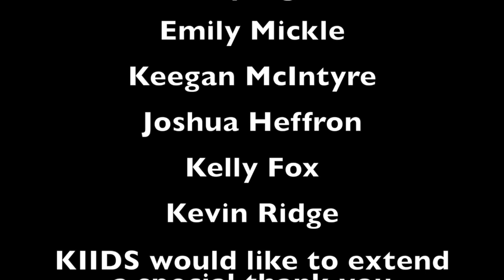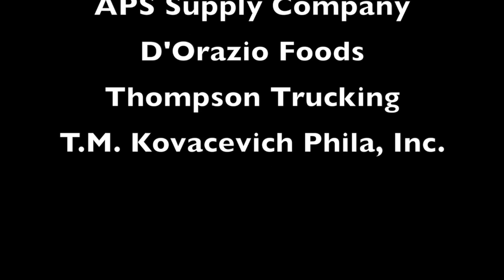The KIIDS Fashion Show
KIIDS Fashion Show April 13th 2014